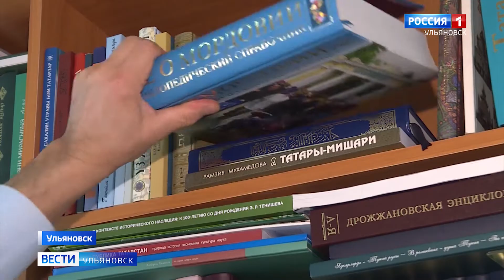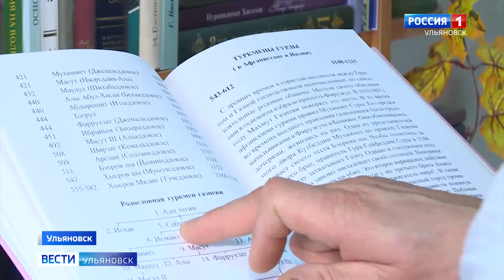В Ульяновске прошел этнографический диктант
«Народов много – страна одна!» - под таким лозунгом уже в шестой раз проходит Международная просветительская акция «Большой этнографический диктант».